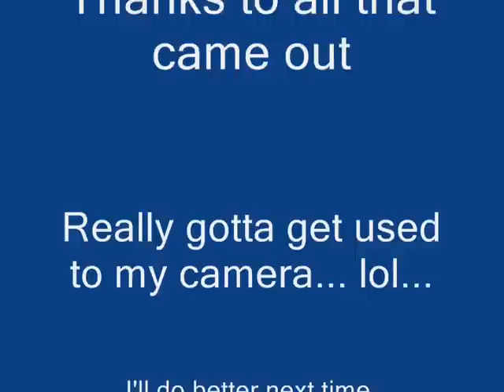Algonquin Irregulars schoolpaintball.wmv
We are no longer a part of or support the cspo in any way.

good idea, poor leadership with wrong motives at the top.